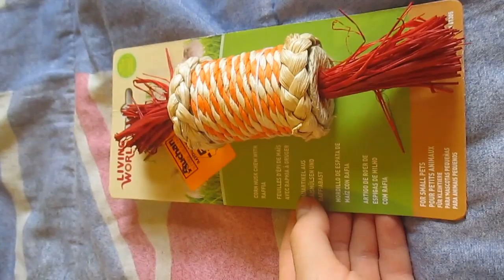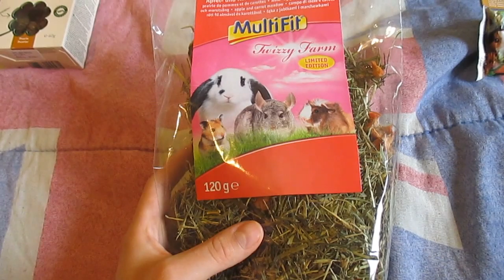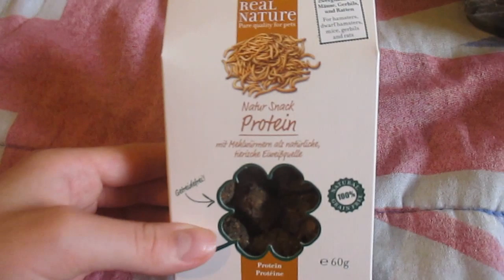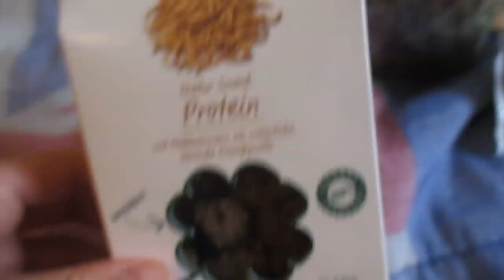Encore de nouveaux achats pour mes loulouts ^^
Ont ce retrouvent aujourd'hui pour une vidéo achats, et oui encore des achats pour mes loulouts je ne peux pas m'en empêcher !!
Donc voila j'espère que ses quelques achats vous ont plus, j'en ais eu pour un total d'environ 6€, donc c'est pas non plus de gros achats mais je voulais vous les montrez !!

A bientôt ...